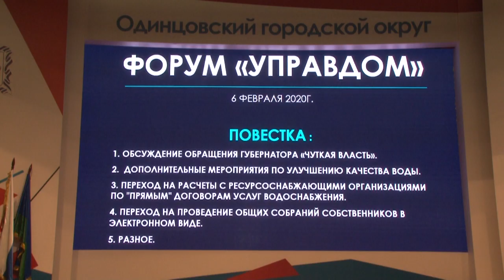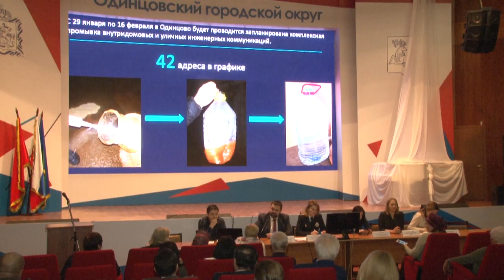Форум «Управдом»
В администрации Одинцовского округа прошел первый в этом году муниципальный форум «Управдом».